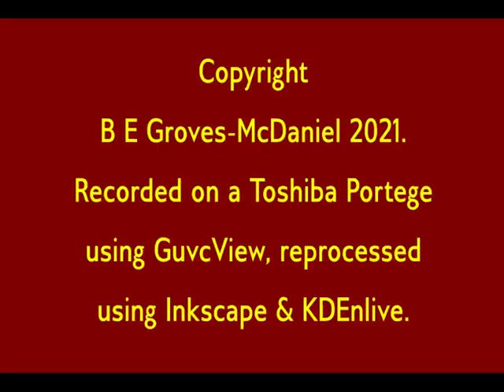'1984'. Part 2. Chapter 3, read by Bea Groves-McDaniel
From a complete reading of George Orwell's novel.
Main title music by Dominic Muldowney
End title music by Roxanne McDaniel
Read and edited by Bea Groves-McDaniel